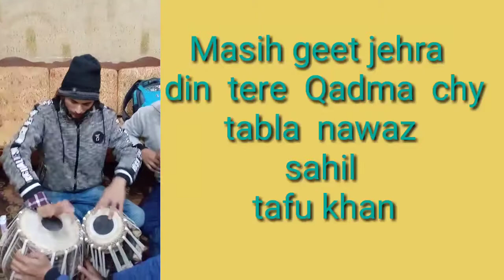Masih Geet jehra din tere Qadma chy tabla nawaz sahil tafu khan